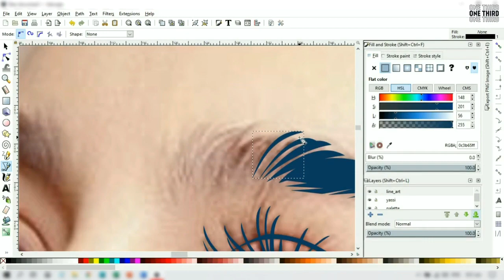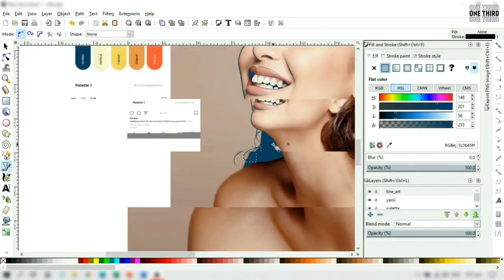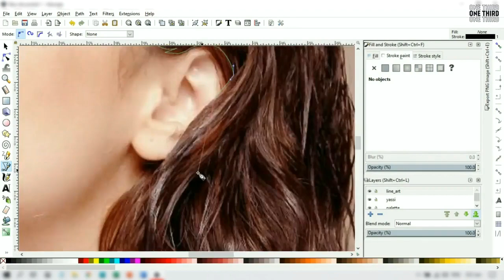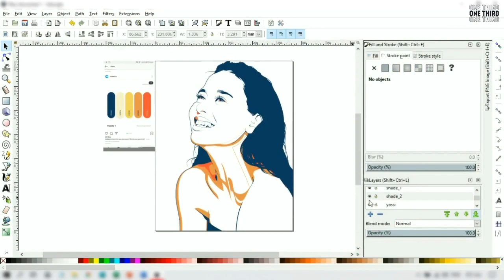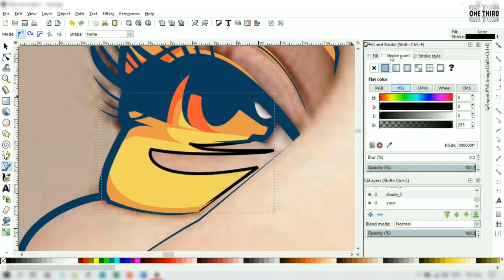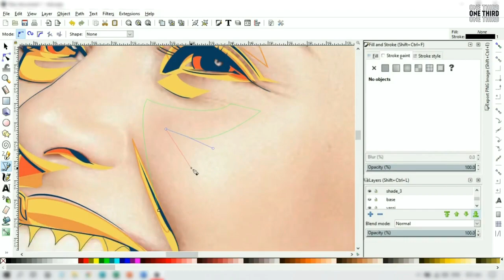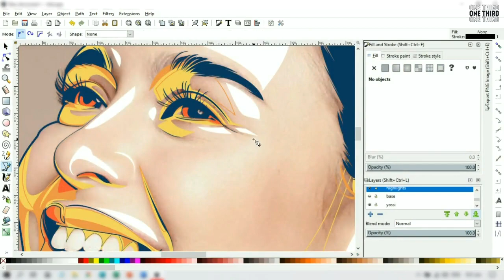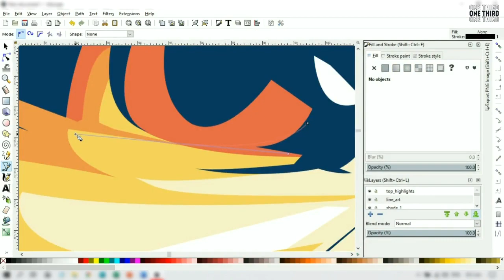YASSI PRESSMAN ♥ vector fan art // Inkscape (Time Lapse)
@yassipressman x one third 2020
quite new in using inkscape
still practicing using the bézier tool

palette by @coolors.co